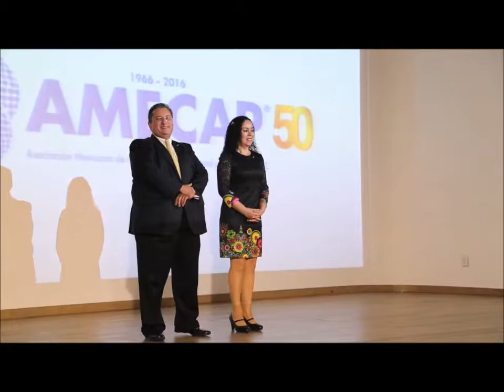Toma de protesta de la 27va Mesa Directiva de la AMECAP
Toma de protesta de la 27va Mesa Directiva de la AMECAP a cargo del Lic. Adrian Villareal